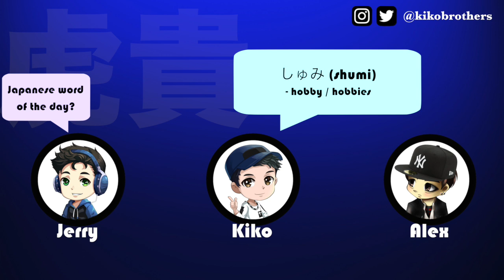Gaijin Smash Podcast #4: Removing H3んT@1 in Conbinis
This is the Gaijin Smash Podcast, where we bring you your daily dose of Japan.

TIMESTAMPS / SEGMENTS
New Japanese Words: 1:29
Japan News & Media: 7:14
Freestyle Topic: 22:55

Conbini Article (Timestamp: 7:34)